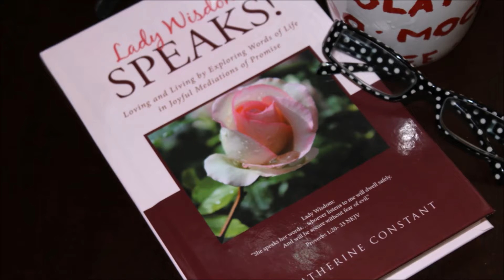Prayer & Meditation: Walk in Peace: Pray Peace!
It is time to pray for peace! Pray with me! God will answer and give you peace in your life, your family, your community, your country and your world. We need peace! God can give it to us!
Amen!